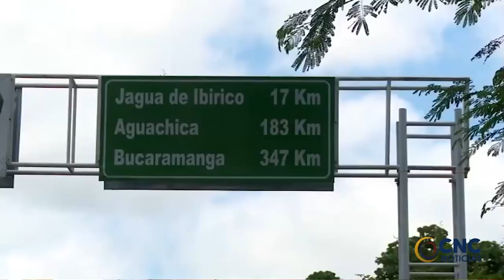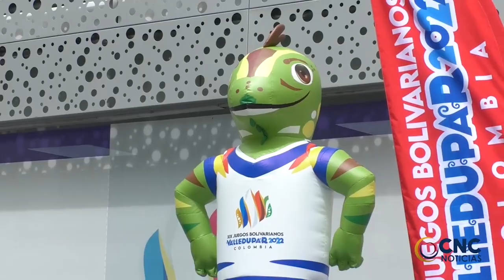EXFUNCIONARIO DE LA ALCALDÍA DE LA JAGUA ENVIADO A LA CÁRCEL TRAS SER SINDICADO DE ABUSAR DE SU HIJA